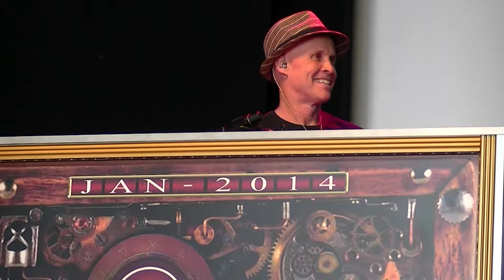Signals @ OC Fair 2017 7 16 - 15 - Set 2